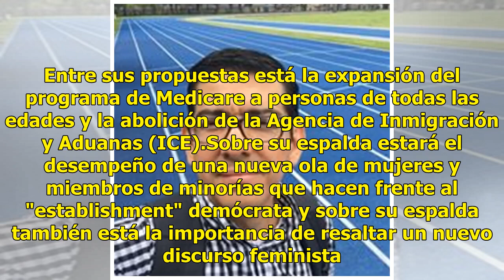Alexandria Ocasio-Cortez, la demócrata millenial que derrotó a Trump en NY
Alexandria Ocasio-Cortez es, quizá, la estrella millenial de las elecciones de este martes 6 de noviembre. Con 29 años, es la mujer más joven en llegar al Congreso de Estados Unidos; sin embargo, tiene otras credenciales para resaltar en la política: latina, originaria del Bronx con un discurso de c...